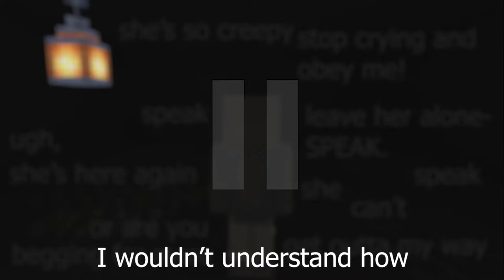My Name is Ellie | Serene SMP Short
"I don't know what brainwashing substance they injected you with, but it cannot be an obstacle on the road. Remember, Ellie. You have to remember."

A video by Playre to comemorate the reset and what/how the server grew to before.

We are a server that conveys a story into lore, and we would love to broadcast it to you all! Have a great day everyone.